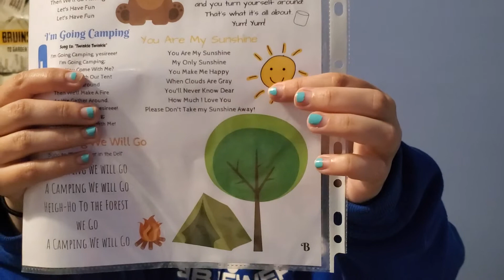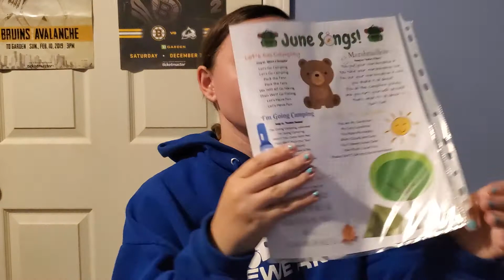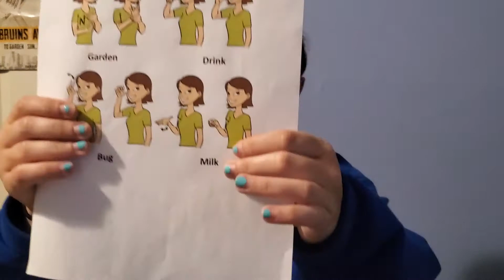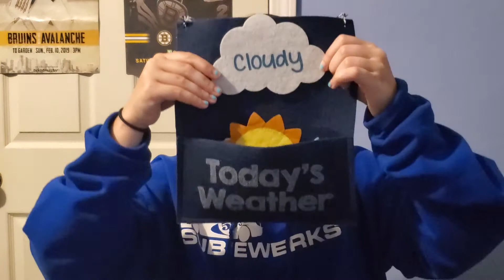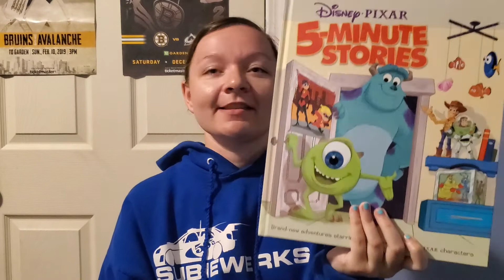Toddler room Wednesday 6/10 morning circle